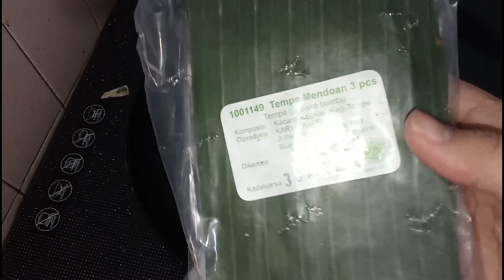RESEP AYAM RICA DAUN KEMANGI || MENU MAKAN YANG BISA BIKIN GAGAL DIET !!!